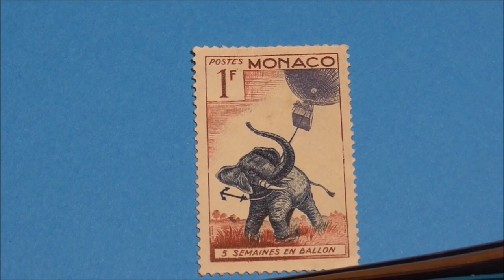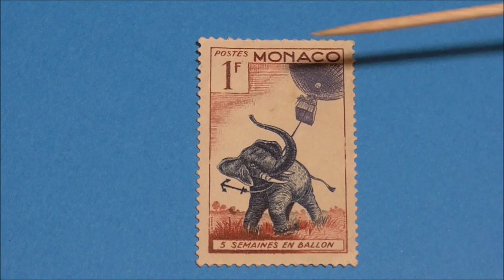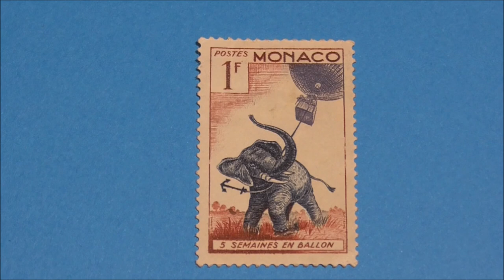1955 Monaco Postage Stamp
When I first saw the image on this 1955 Monaco postage stamp I had to investigate it further to make sure it wasn't what I thought it was. The reality turned out to be somewhat surprising.